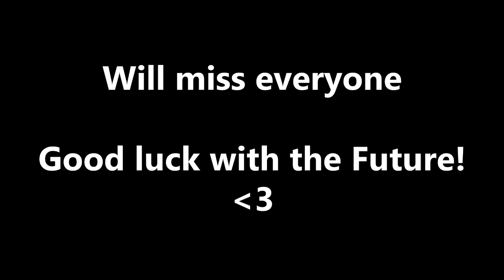Year 13 Leavers Assembly :: Waddesdon 2012!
Call me maybe, waddesdon C of E School rendition...

Going to miss everyone, love you all.

Filmed entirely on the Gopro HD 2